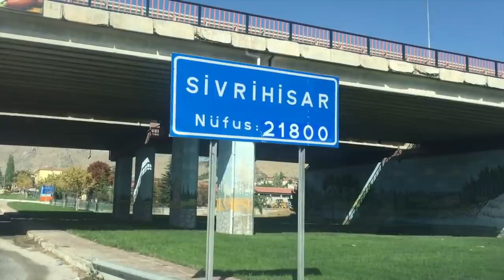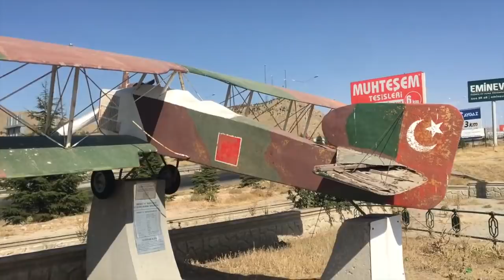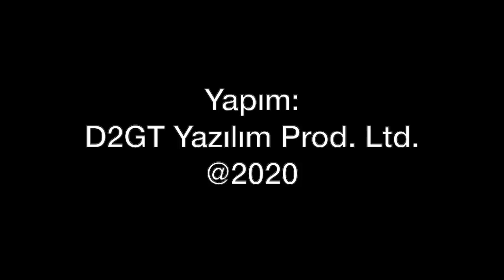Sivrihisar Havacılık Gösterileri: Antrenman günü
13 Eylül 2020 Pazar günü, Sivrihisar Havacılık Gösterileri ilk kez koronavirüs salgını nedeniyle seyircisiz yapılacak. Antrenman gününe hazır mısınız? Tolga Özbek anlatıyor...